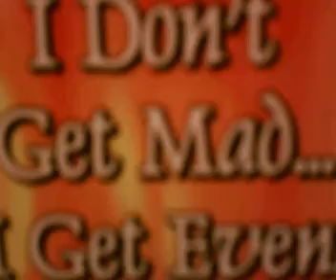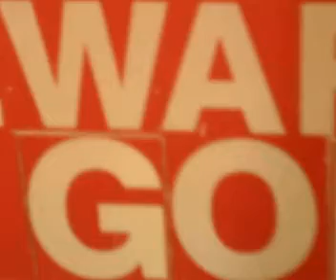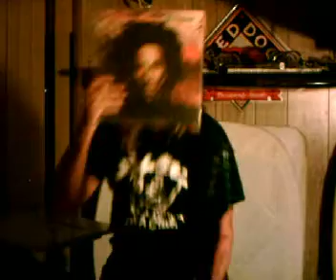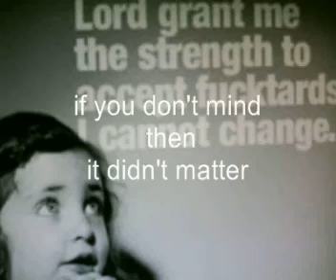LoonyBinZ~Boogie - OfUaMi! (original)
was thinking about when i was in the 70'ZZ and all the mind expanding i was privilege to and inexpensive and almost pure the drugs were back in those days and how naive all the naives were, that it almost made them far out to be around coz they was so naive and you was sooooooo~stoned to the bone that life just couldn't get any better and here comes disco it never did!...in spirit with all the craziness then ride with me now and lets be high !! or whatever ''NAIVE!!
hahahahahaha!!hash~bash! please VOTE to make it ALLLLL OVER THE COUNTER won't you?